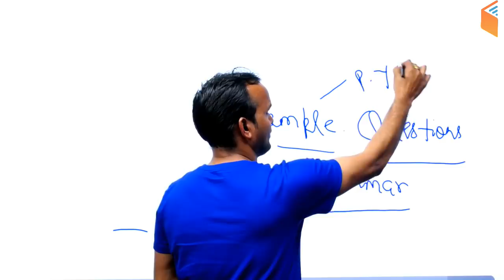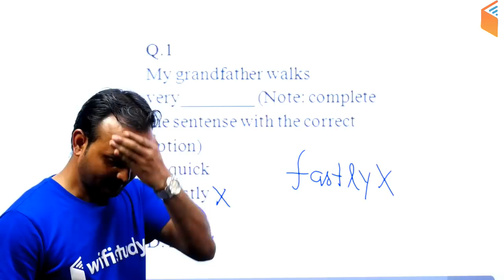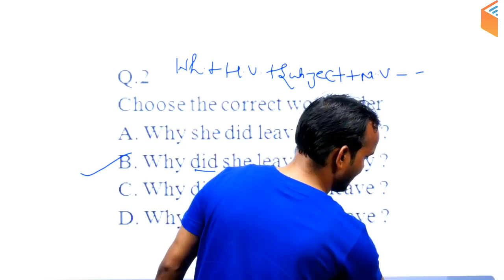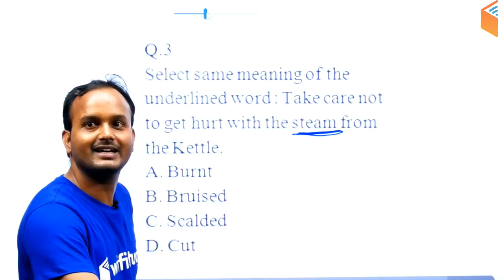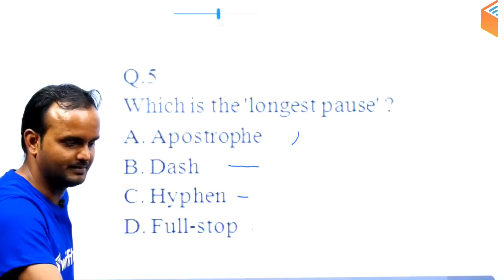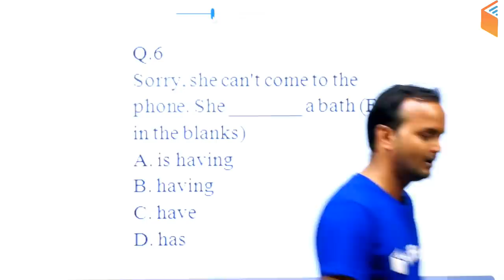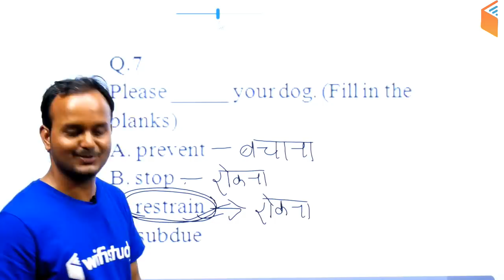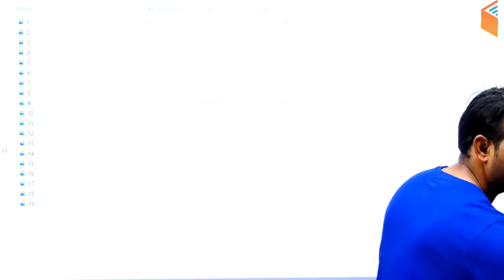7:30 PM - CTET & TET 2019 | English by Sanjeev Sir | Basics of Grammar & Pedagogy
NTA-UGC NET 2019:
10:00 AM - Geography by Rajendra Sir

RPSC 1st Grade Teacher 2019:
11:00 AM - Indian Constitution by Rajendra Sir
11:30 AM - Geography by Rajendra Sir
12:00 PM - History by Praveen Sir

General Science for All Competitive Exams:
3:00 PM - General Science by Shipra Ma’am

CTET & TET 2019 (For All States):
4:00 PM - Pedagogy by Rajendra Sir
5:00 PM - Environmental Studies by Praveen Sir
6:00 PM - Hindi by Ganesh Sir
7:00 PM - Maths by Naman Sir
7:30 PM - English by Sanjeev Sir

Master Classes - For All State Level & Other ‎Competitive Exams
8:00 PM - GK by Sandeep Sir

1. One Subscription, Unlimited Access
2. Learn from your favourite teacher
3. Real time interaction with teacher
4. You can ask doubts in live class
5. Limited students
6. Download the videos & watch offline